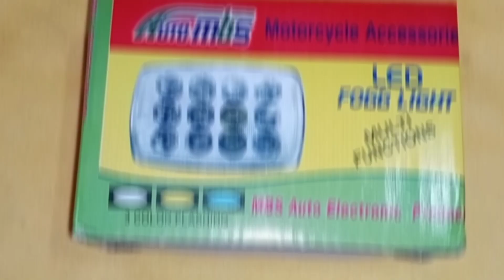12 Led Fogg Light With Multiple functions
12 led light + Fogg light with flash. This light is Easley fix in all china bick and Honda CD 70 and also Easley fix in Honda CG 125 .